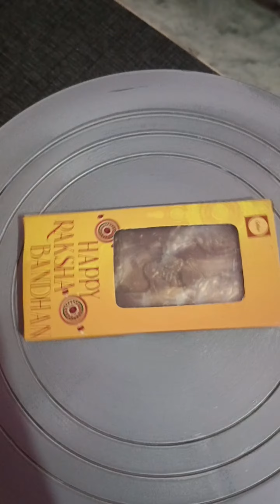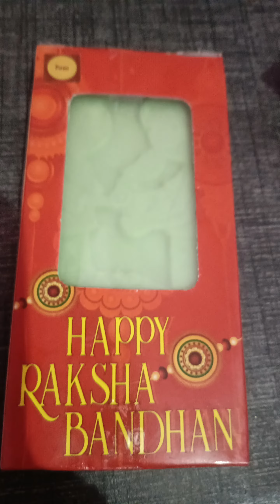Chocolate designs || Chocolate kese banaye || dark chocolate|white chocolate